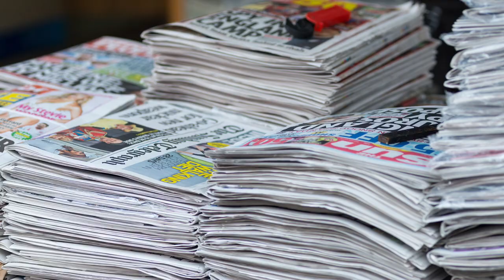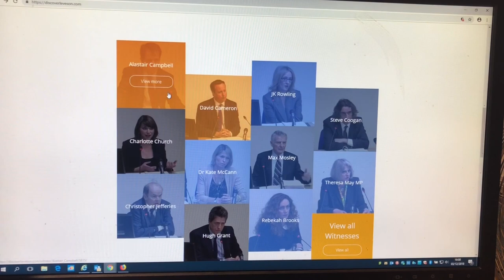Discover Leveson – Kingston University's new online archive of the landmark public inquiry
A cutting-edge online archive of the Leveson Inquiry into the culture, practice and ethics of the press has been launched in a project led by Kingston University.

The Discover Leveson website is a comprehensive, fully searchable and freshly curated educational resource, providing the public with easy access to the wealth of evidence from the landmark inquiry, which examined the central role of news and journalism in modern society.

With debates raging over the press coverage of Brexit and concerns over so-called fake news on both sides of the Atlantic, the lessons of Leveson are more relevant now than ever, according to Kingston University's Professor of Journalism Brian Cathcart, who played a leading role in the creation of the new DiscoverLeveson archive.